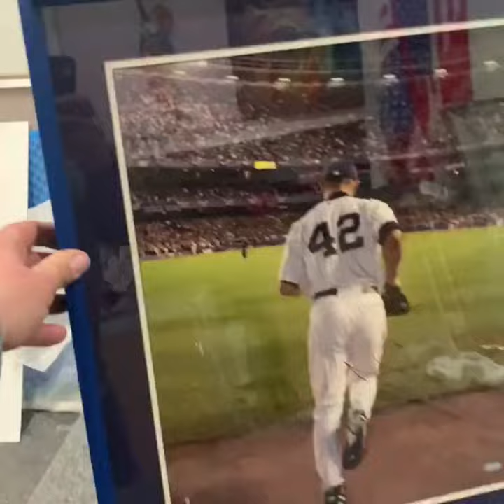Custom framing by Modernmemorydesign.com custom frame shop in New Jersey Yankees Mariano Rivera wal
Custom framing by Modernmemorydesign.com custom frame shop in New Jersey Yankees Mariano Rivera walk out

What We Frame:
Large Artwork
Shadow boxes
Paintings & Portraits
Diplomas
Needlepoints
Art Prints
Posters
Art shows
Maps
Custom mirrors
Original Art
Certificates & documents
Kids art
Team Jerseys
Sports memorabilia
Fabric art
Playbills,
Concert poster
Puzzles
Military medals
Newspaper articles

Picture Frames
JERSEY FRAMES
Frame sizes
5x7 Frame
8x8 Frame
8x10 Frame
8.5x11 Frame
9x12 Frame
11x14 Frame
12x12 Frame
12x16 Frame
16x20 Frame
18x24 Frame
20x24 Frame
2